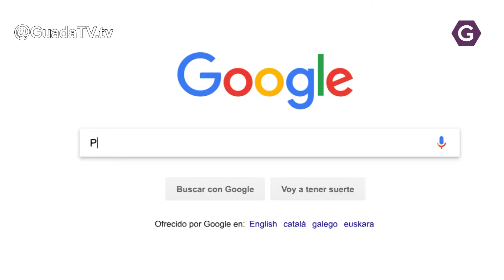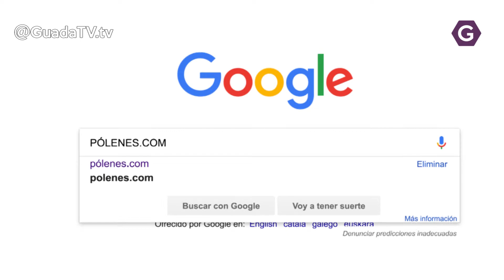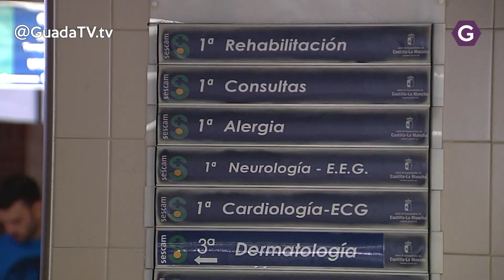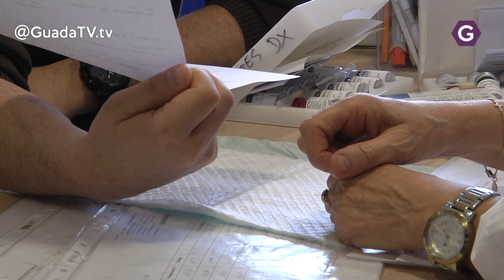Los alérgicos al polen se enfrentan a una primavera de intensidad moderada GuadaTV